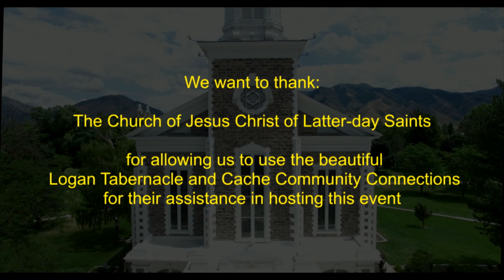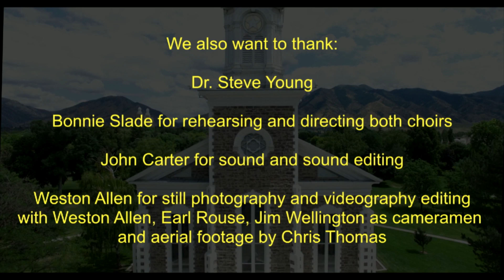Bring Him Home: Alex Sharpe presents One Heart & One Voice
Performed by Ryan Olsen accompanied by his wife (by Claude-Michel Schonberg/Alain Boublil and Jean-Marc Natel)